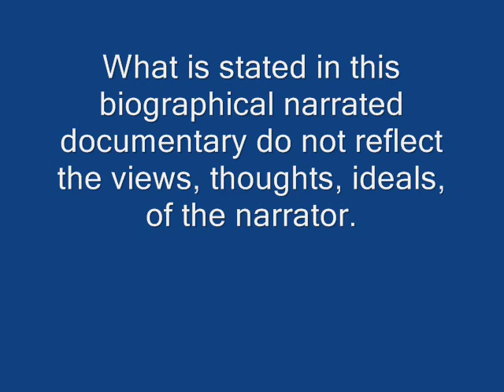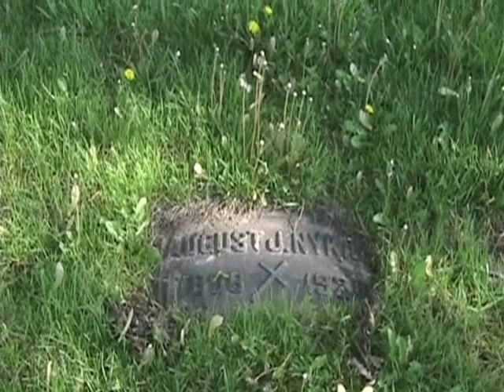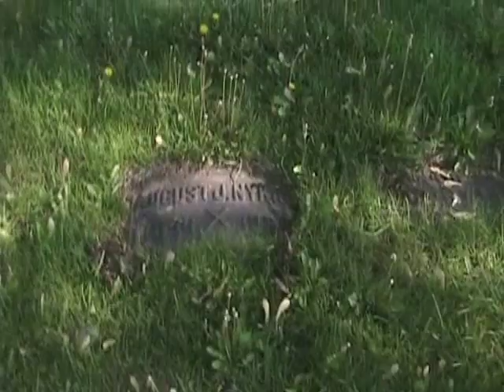Gangsters in Granite Vol. II August Nykiel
We visit the grave site of Detroit Prohibition era gangster August Nykiel who is buried in Holy Cross Catholic cemetery located in the Southwest part of Detroit.